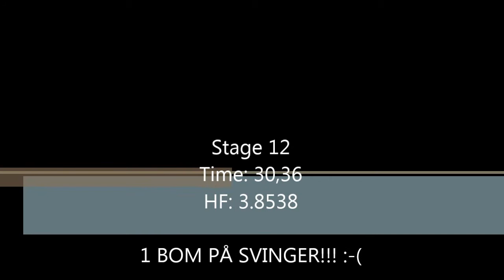IPSC - Moss Indoore Open 2013